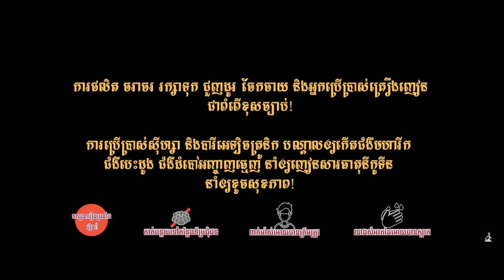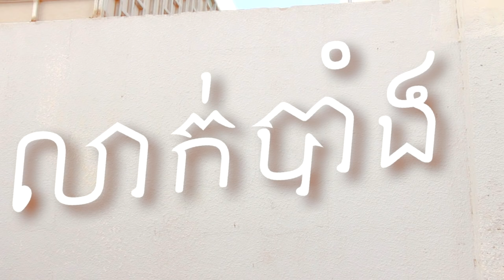លាក់បាំង Part1 | Official ShortFilm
សូមអញ្ចេីញទស្សនាដោយរីករាយ​ហេីយសូមខណ្ទីអភ័យទោសរាល់កំហុសខុសឆ្គងដែលពួកយេីងមានអចេតនា ធ្វេីឡេីង​ពួកយេីងខ្ញុំនឹងកែរតម្រូវតាមការរិះគុន​​​ស្ថាបណារបស់បងប្អូន. សូមអគុណ